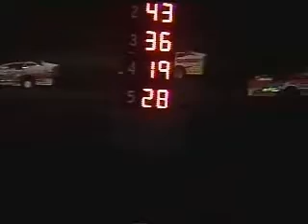Cam Am Sportsman Race